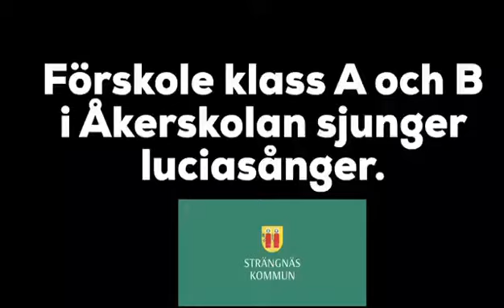Luciafirande förskoleklass A och B från Åkerskolan - Mötesplats Åker i Åkers styckebruk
Luciafirande med förskoleklass A och B från Åkerskolan på Mötesplats Åker i Åkers styckebruk.